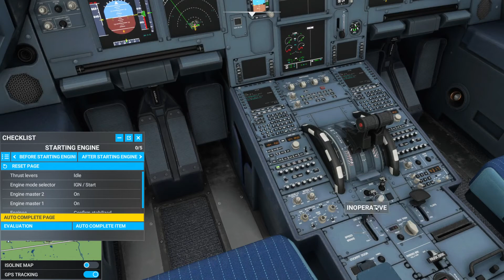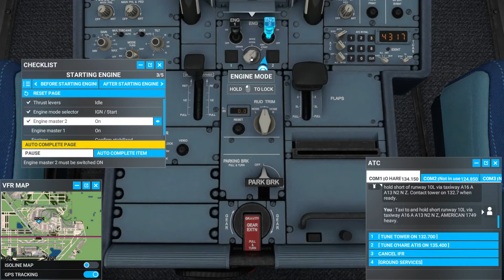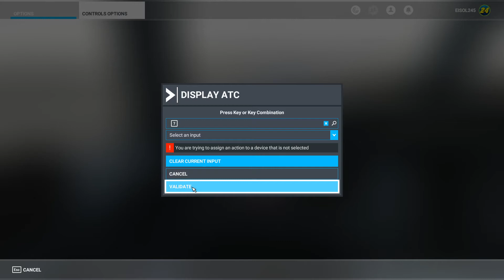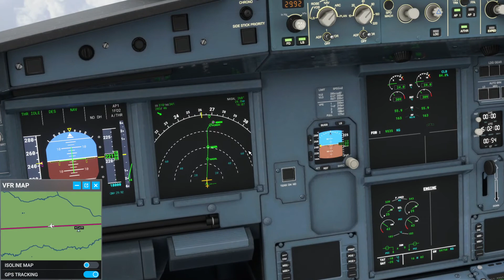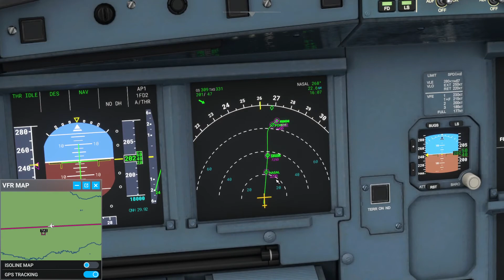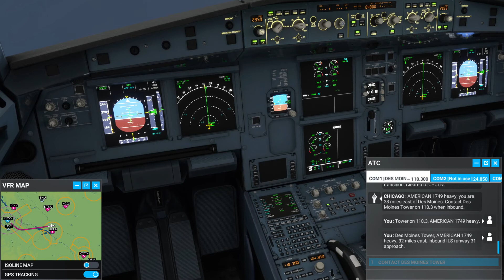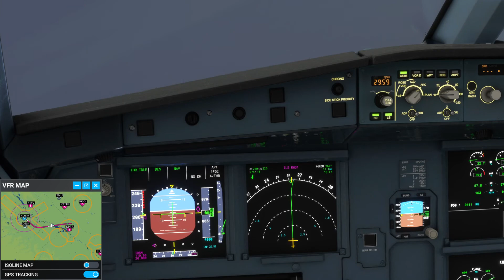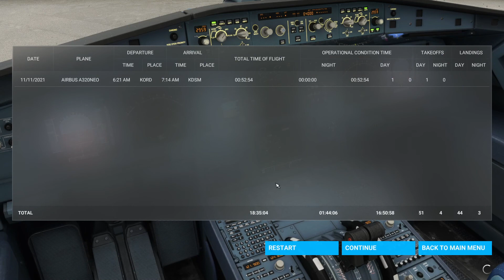Chicago to Des Moines in some thunderstorms 11/10/2021 MSFS2020